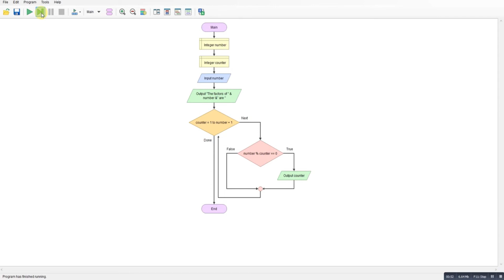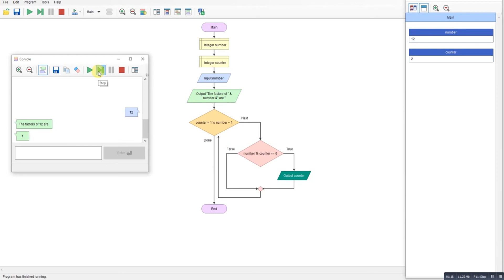Flowgorithm - Factors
Calculate all the factors of a given input